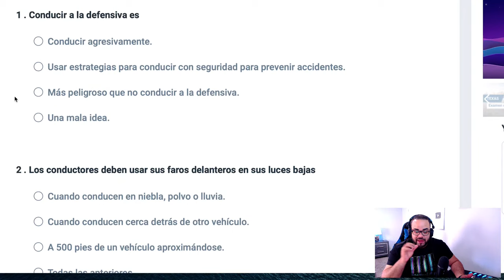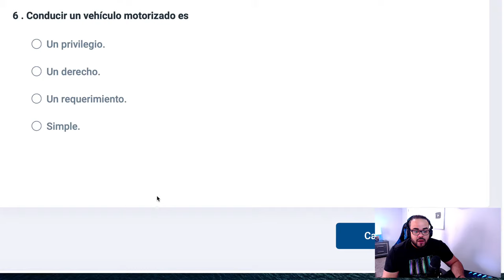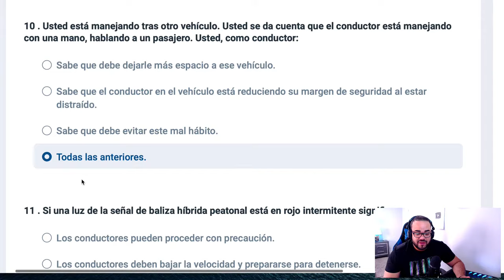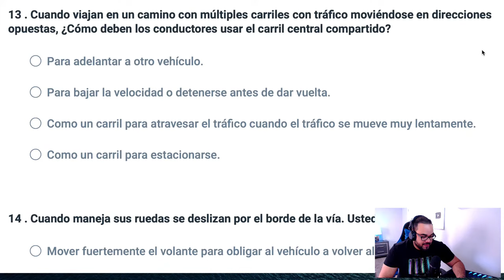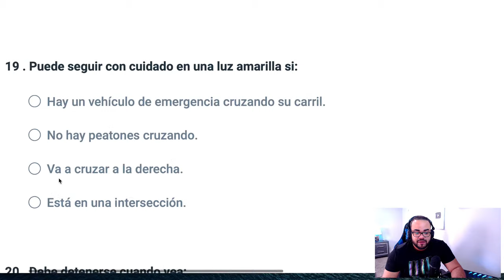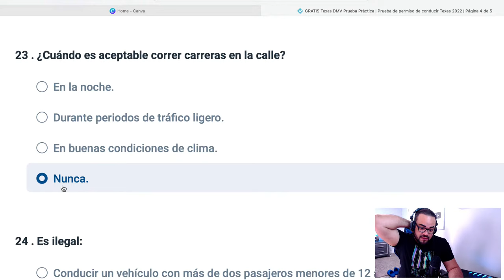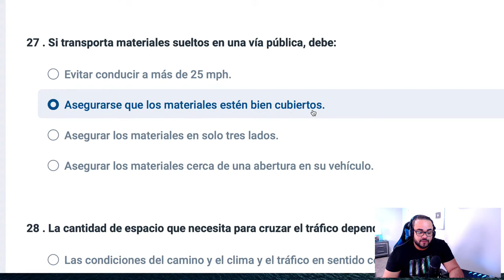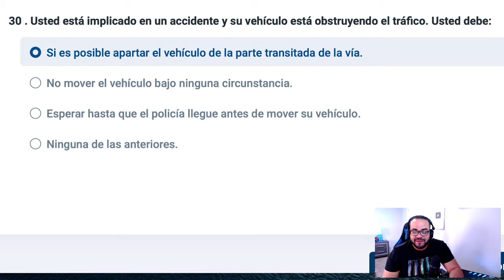EXAMEN DE MANEJO TEXAS 2024 #1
AQUI TE DEJO EL LINK DE COMPRA DEL MEJOR CURSO PARA APROBAR EL EXAMEN TEORICO DE CONDUCIR DE TEXAS!!!

Examen Teórico de Manejo TEXAS 2024 con Preguntas Claves ACTUALIZADO

Si estabas buscando un video para estudiar y aprobar tu examen de conocimientos de TEXAS este es el video indicado, ya que cientos de personas han aprobado con este video su examen teorico de manejo de TEXAS, el método es sencillo mira el video y aprende todas las preguntas, Julio Herrera de una manera didáctica te enseña cuales son las preguntas claves para aprobar tu examen.